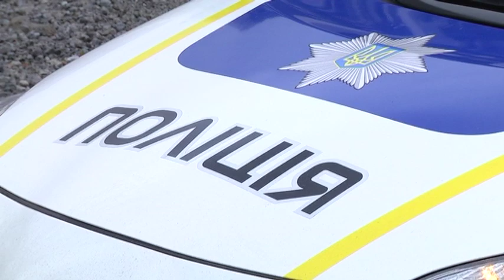У Запоріжжі невідомий стріляє по людях бойовими патронами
Спальний район Запоріжжя вже давно не знає спокою. Тут завівся снайпер. Місцеві жителі всі як один твердять, хтось стріляє. Люди впевнені, що ненормальний стріляє з вікон власної квартири. Останньою жертвою стрілка став чоловік, якому куля влучила в руку. Але поліція нікого не знайшла.